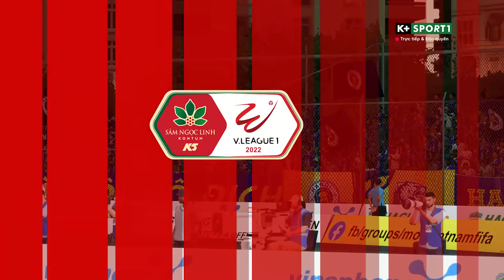REVIEW MOD V-LEAGUE VERSION 2.0 CỰC CHẤT - TEST HÀ NỘI, VIETTEL, HAGL, SLNA, BÌNH ĐỊNH, HẢI PHÒNG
(Anh em vào group và đọc bài ghim hoặc đọc bên dưới)
- Bản mod V-League sẽ cập nhật đầy đủ và hướng tới full faces tất cả cầu thủ đang chơi tại V-League
-Bao gồm:
 1. ĐTQG VN và 13 CLB V - League
 2. VN tham dự WC 06.2022
 3. Thêm ĐTQG Thailand để ae rửa hận :v
 4. HAGL là đội tham dự đầu tiên AFC Champions League trong CRM - VN chỉ có 1 suất duy nhất dự AFC
 5. Đội đứng đầu BXH sẽ tham dự AFC Champions League mùa giải sau
*Lưu ý: AFC sẽ đá vào cuối mùa giải tầm 4/2022 - HAGL sẽ đá đầu tiên.
- Giá MOD:
 $ 200k  - Dành cho những ai đã đặt mua mod VN ver1 và ver2 của bọn mình trước đó (trước 1/1/2022)
 $ 350k  - Dành cho ai mua mới.
Bác nào mua rồi. Cmt ảnh chuyển khoảng kèm email trước đó đã mua để tụi mình check.
Mong các bác ủng hộ nhiệt tình. Hehe
* Quyền lợi cho ae mua MOD V LEAGUE sẽ được giảm 50% giá
    mod face cá nhân bên bác Bùi Khánh Huy
Được tặng kèm 1 bản mod ĐTQG gôm hơn 100ĐT đá được WC, ASIAN CUP, EURO, COPA
Tên chủ tài khoản: Bùi Khánh Huy
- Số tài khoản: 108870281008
 Ngân hàng VietinBank , Chi nhánh : Đà Nẵng
- Momo: 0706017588 - Bùi Khánh Huy
Các bác like ủng hộ fanpage mơi lập của gr để tiện theo dõi bản mod V-League nhé!

Các bạn có thể ủng hộ mình qua:
💲Momo: 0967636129 - TRẦN KHÔI NGUYÊN
💲MB Bank: 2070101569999  - TRAN KHOI NGUYEN (Ngân hàng Quân Đội)